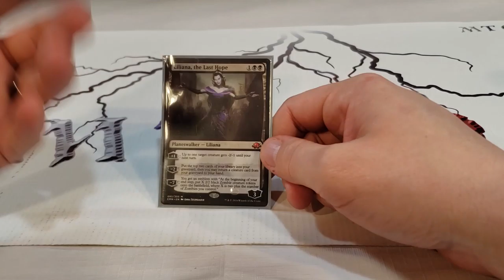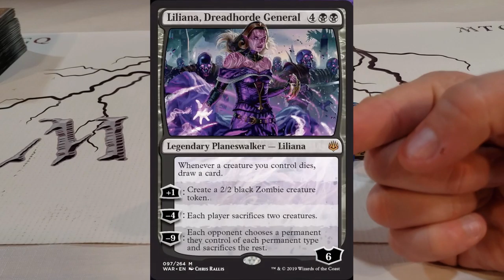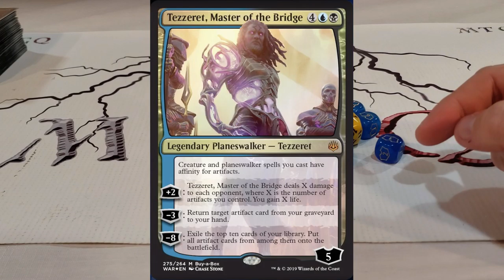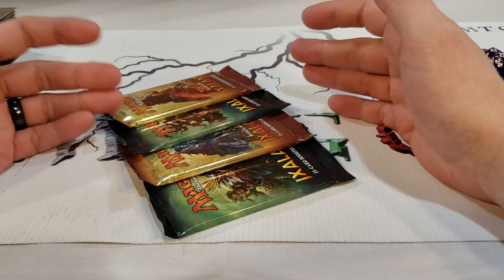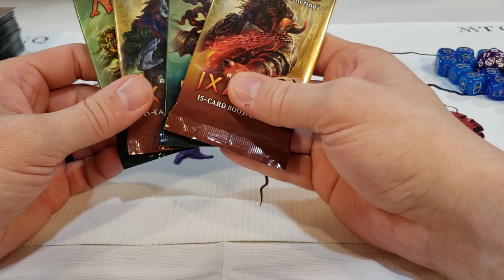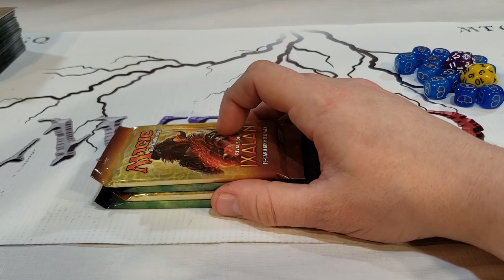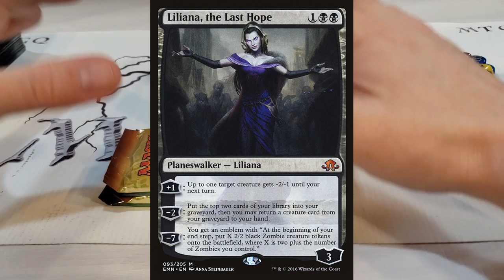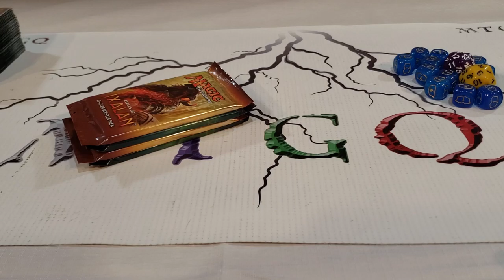Mise à jour du Monarch et l'impact de War of The Spark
Une petite mise à jour sur le format Monarch ainsi que l'impact de l'extension War of The Spark sur le format. Partagez-nous vos impressions, questions, idées!

Credit